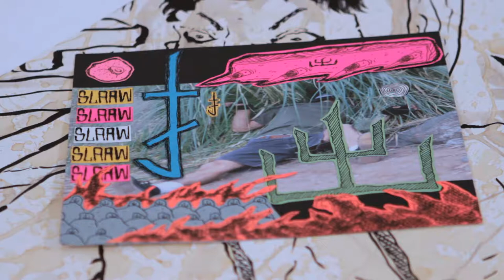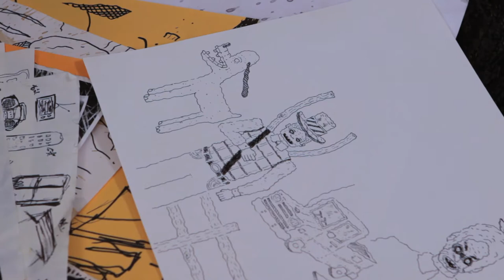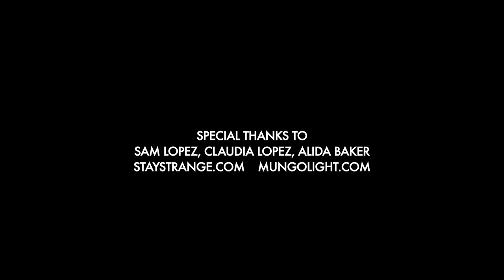XR: The Moments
The Moments - a short film featuring Southern California based visual/ performance artist Xavier Ramirez (aka XR). Utilizing drum machines, guitar pedals, dance, drawings/paintings and elements of space, time and nature, XR conjures dreamlike visions that call to mind Japanese Noh theatre, anime, and street art. “These are the moments” -XR For info/booking, contact